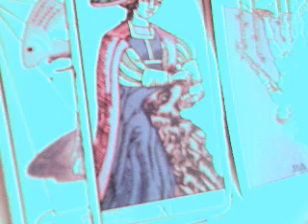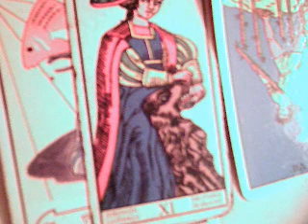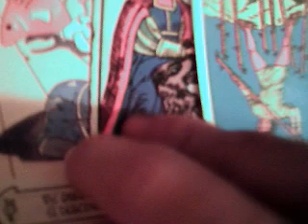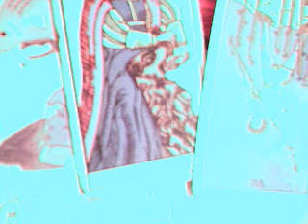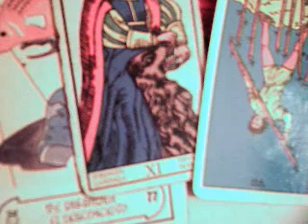Escorpio 15 al 31 julio 2017 horóscopo solteros / amor